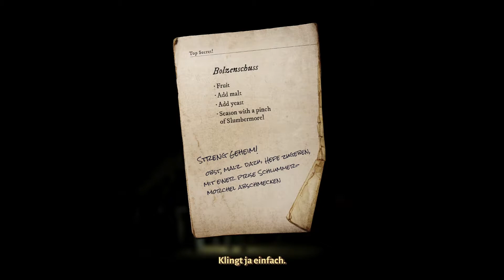Trüberbrook #012 - Der verbotene Sumpf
Wir schreiben das Jahr 1967. Während die Weltpolitik im Zeichen des Kalten Krieges steht und sich Russland und Amerika ein Wettrennen zum Mond liefern, gehen Studenten von Paris bis Berlin zum Protest auf die Straße.

In der großen Welt ist also einiges in Aufruhr, aber von den meisten unbemerkt passieren auch in der verträumten Provinz weltbewegende Dinge.

Hans Tannhauser, amerikanischer Physikstudent Mitte Zwanzig, wundert sich: Bei einem Preisausschreiben gewinnt er eine Reise in ein kleines, deutsches Luftkurörtchen namens Trüberbrook. Truber-what? No idea! Und dass er an einem Gewinnspiel teilgenommen hat, daran kann er sich auch nicht wirklich erinnern … Aber da es ihm gerade ganz gut passt, etwas Abstand von seiner Dissertation in Quantenphysik zu bekommen, macht er sich voller Neugier auf nach Trüberbrook, Germany.

Nach und nach lernt Tannhauser die Dorfbewohner und Kurgäste kennen, einer seltsamer als der andere. Nur die junge Paläoanthropologin Greta Lemke, die es für einen Forschungsaufenthalt nach Trüberbrook verschlagen hat, erscheint ihm irgendwie normal … aber ehe er sich versieht, nimmt ihn Gretchen mit auf ein großes Abenteuer. Und bevor er einen klaren Gedanken fassen kann, wird ihm klar: er ist vielleicht nicht zufällig in Trüberbrook gelandet – er ist dort, um die Welt zu retten.

Entwickler: btf
Publisher: Headup, WhisperGames